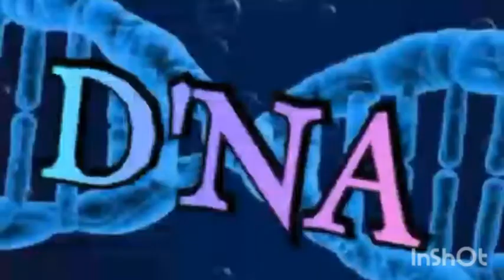WWE 2K20 Universe Mode: Ep. 6: IT'S GOTTA BE KANE!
What's popping everybody! We have a new and permanent intro. Sorry for the lack of things. I'm having issues but I will be recording & editing as much as I can while I'm awake.